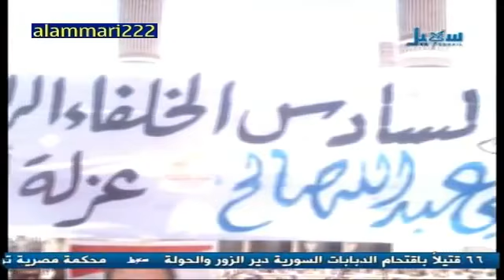عاكس خط الحلقة 8 ج1 -مشكلتنا مع علي.؟.flv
مقطع فيديو لبرنامج عاكس خط الحلقة 8 ج1 مشكلتنا مع علي صالح.؟